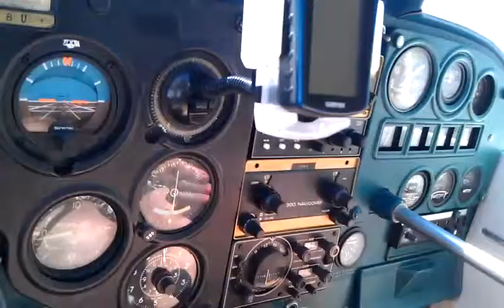Salton Sea Flyover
Flying Over The Salton & Sea 5/23/12